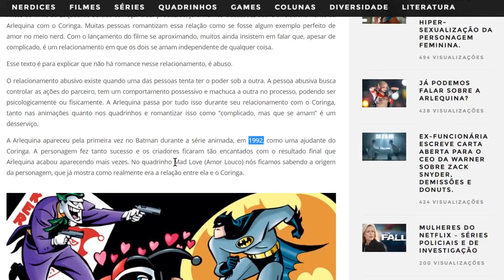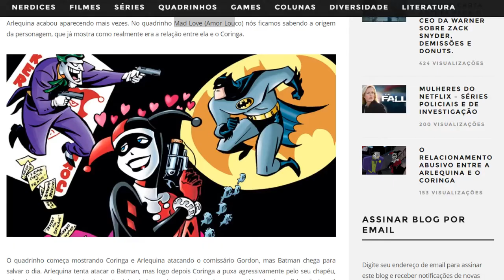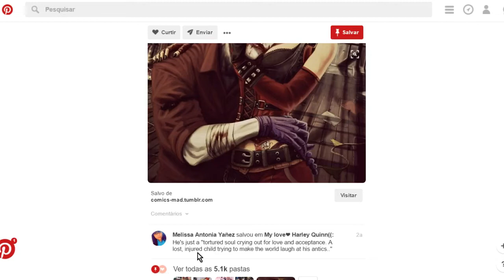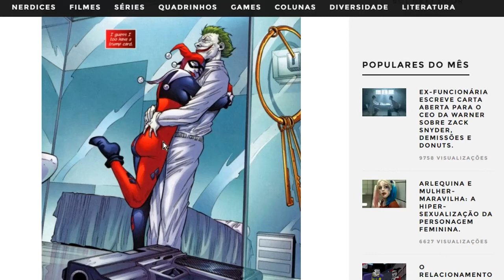Arlequina, Coringa e Relacionamento Abusivo em Esquadrão suicida